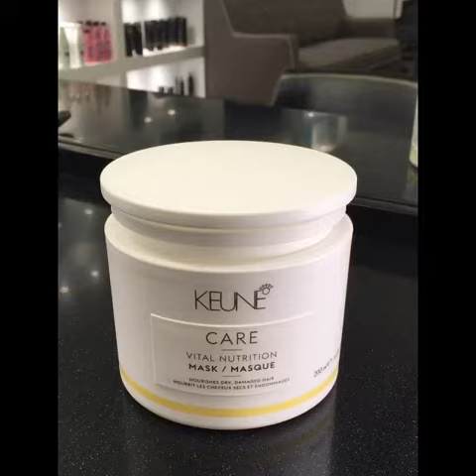Hair Makeover by ikonomakis Color Technique Color Correction